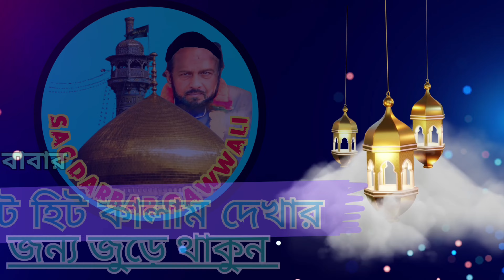Mere Khwaja Tu Mohammed Ka Pyara Hai || Aatish Murad 2024 New Qawwali